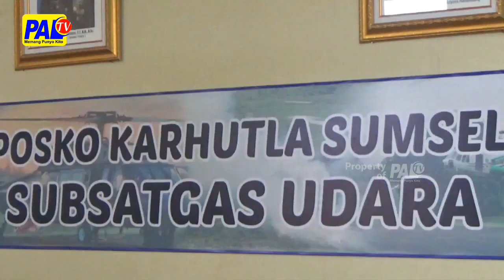7 KABUPATEN JADI FOKUS TMC TAHAP 2 | PALTV